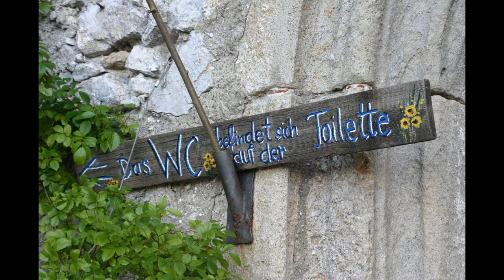38 photos taken at the right moment / 38 Bilder zum richtigen Zeitpunkt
... showing kids & adults doing funny things, some spectacular looks at "strange" buildings aso.

... zu sehen: lustige Kids & Erwachsene, verblüffende Gebäude und einiges mehr